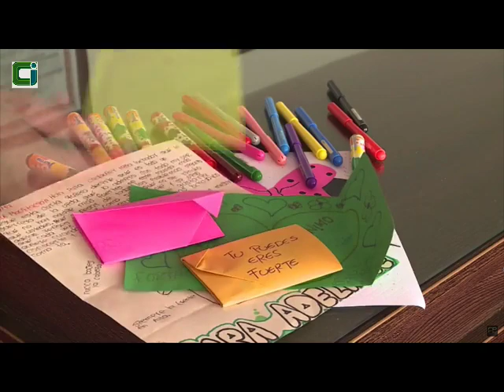EN MEMORIA DE HECTOR CAMILO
VÍA: CABLE IMÁGEN